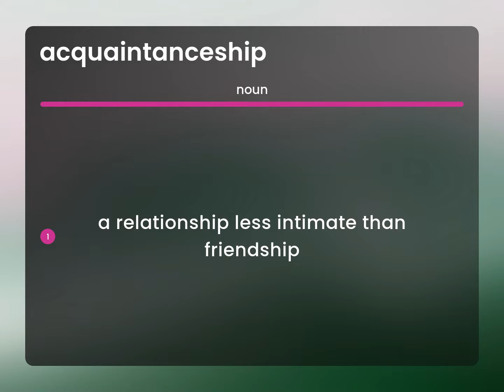Acquaintanceship — ACQUAINTANCESHIP meaning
What is ACQUAINTANCESHIP meaning?